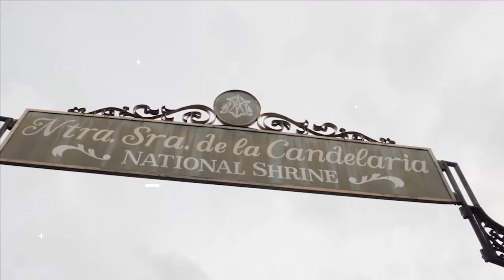Our Lady of Candles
Saint Pope John Paul II personally crowned the image of Our Lady of Candles on February 21, 1981, during his first Apostolic Visit to the Philippines.